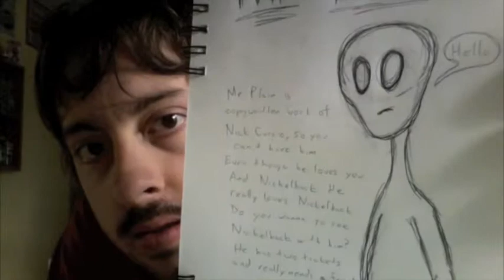A drawing of the Plain variety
It's gonna be a thing